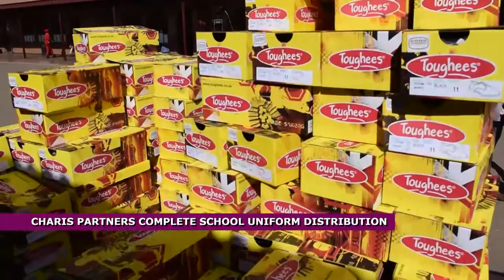CHARIS UNIFORM DISTRIBUTION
Serving the world through poverty alleviation instruments, Charis Missionary Church with the help of Congregants was able to purchase a complete School uniform of 222 Grade one pupils and then sent Charis Representatives to the School to distribute the Uniform in the presence of Parents.